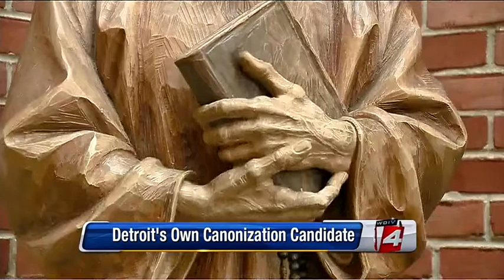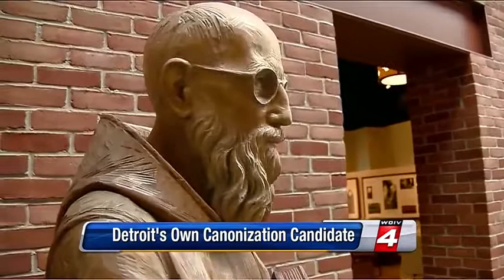Could Solanus Casey become a saint?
Solanus Casey is a beloved figure in local Catholic history. Could he be canonized as a saint?